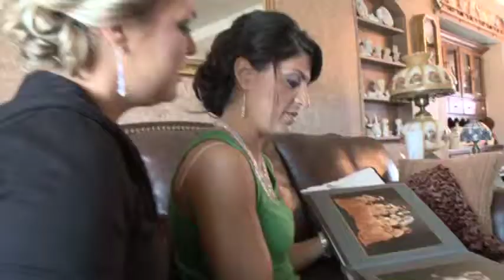Summer Weddings at Westbury Manor